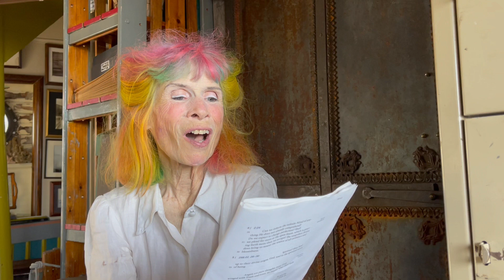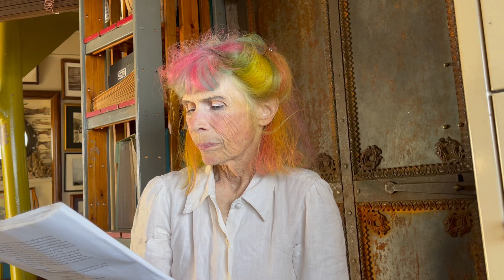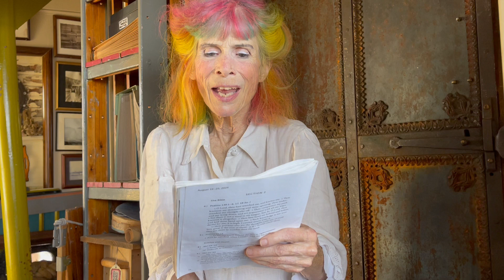August 25, 2024